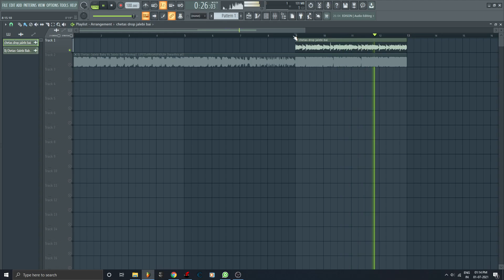DJ Chetas Jalebi baby vs jalebi bai Drop Sample Free Download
download link will be avaliable after 30 likes on this video and 100 subsribers on this channel❤❤